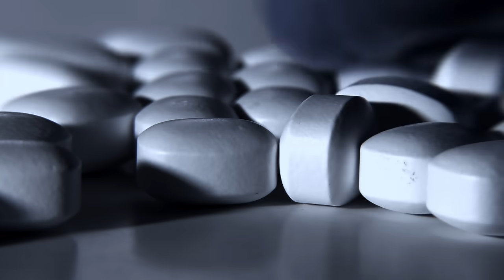Living With the Pain of Childhood Abuse | His Grace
“If I just drove off the road, it would all be over. Everyone would forget about me, and it wouldn’t hurt anymore.” But Erin knew that wasn’t the answer.

When Erin was growing up, home was never a safe place for her. She was physically, mentally, and sexually abused by the person who was supposed to protect and take care of her. When she told her mom about the sexual abuse, they left their home.

Finding her way after they left home was difficult. Erin stopped going to church and started doing things she thought would make her “happy.” But she never felt true happiness. After Erin graduated from college, the traumatic experiences she had suffered as a little girl came to the surface. She still saw herself as the little girl who thought nobody loved her. Physically she had healed, but mentally and emotionally she still had deep wounds.

While living with a family she’d known in New York, she mentioned to them her self-destructive thought about driving off the road. They immediately came to her rescue and helped her understand that she had depression. After going to an emergency clinic and receiving medication, her recovery began.

The childhood trauma Erin experienced contributed to her depression, and she needed a therapist. This therapist helped Erin face her past and understand that it wasn’t something she could ignore. While attending therapy, Erin also turned to God, and she began to see herself as a person worth loving. God gave her the strength to work through her challenges.

God’s grace was in the courage He gave Erin to find the resources she needed to begin healing. Without God’s help, Erin’s life wouldn’t be as beautiful, as hopeful, and as wonderful as it is now.

If you or someone you know has been abused, seek help immediately from civil authorities, child protective services, or adult protective services. You may also seek help from a victim advocate or medical or counseling professional. These services can help protect you and prevent further abuse.

In addition, you can find help lines and other information on abuse.churchofjesuschrist.org